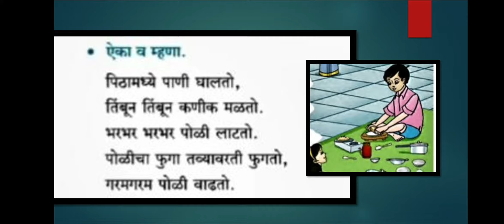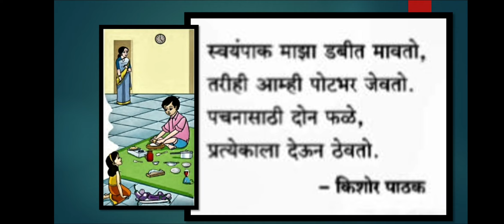Std-4 |Marathi |Khelatil Swayampak